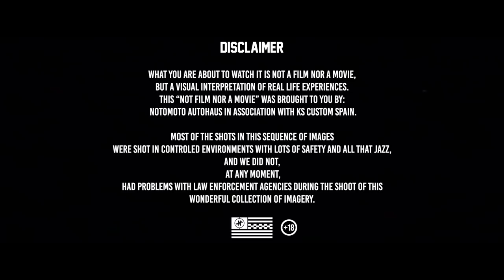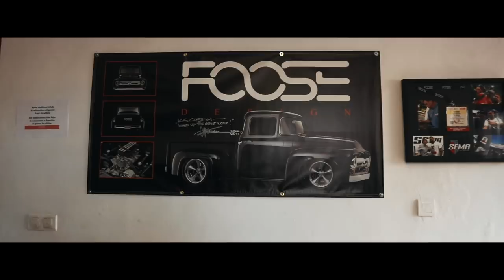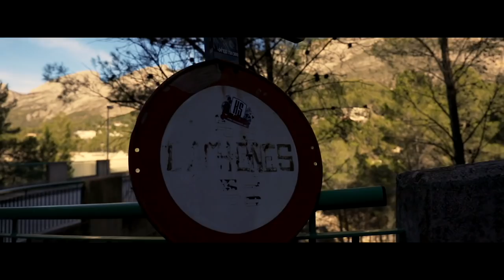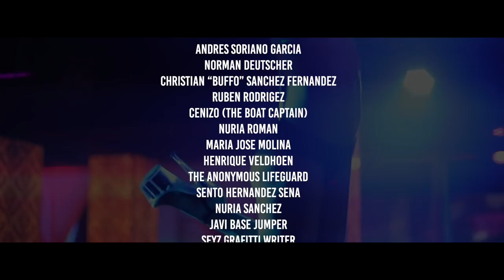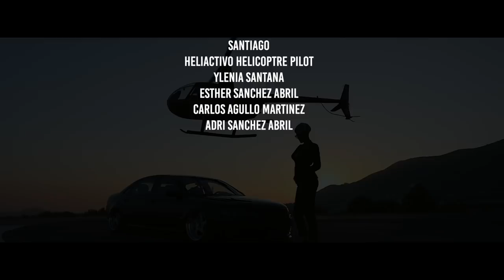The Kustom Collective [KS Custom LifeStyle]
- What you are about to watch it is not a Film nor a movie, but a visual interpretation of real life experiences.

Most of the shots in this sequence of images were shot in controlled environments with lots of Safety and all that Jazz, and we did not, at any moment, had problems with law enforcement agencies during the shoot of this wonderful collection of imagery.

*There might be non appropriated image for people under 16yrs old*

About:
"The Kustom Collective" Lifestyle video is a collection of life experiences brought together with a collection of images captured during one month of KS Custom shadowing and following of Norman Deutscher (Owner of KS Custom).
On this video we show you the lifestyle that habitats in Benidorm - Spain, the Mix of Automotive Culture and Lifestyle mixed with the Daily and Night Life of Benidorm.

DP : Igor Gurgel
2nd DP : Henrique Veldhoen
1St Camera: Igor Gurgel
2nd Camera: Henrique Veldhoen
Drone Footage: Henrique Veldhoen
Adicional Aerial Footage By: Watercraft Levante
Directed By: Igor Gurgel
Co-Directed By: Henrique Veldhoen
Edited By: Henrique Veldhoen / Igor Gurgel
Color Graded By: Henrique Veldhoen / Igor Gurgel
Design By: Igor Gurgel
Logistics & Administration: Ana Bomfim

Entirely Filmed in Spain.

Client: KS Custom Spain
Production: Notomoto | Autohaus Co.
Presented By: Notomoto | Autohaus Co.

- Airlift Performance
- Nullbar
- KsCustom
- Notomoto | Autohaus Co.

- Mike air-ride
- Aeromagic Spain
- Talleres Luis
- Heliactivo
- The Square Club
- Alonis Jet
- New Style Cars
- Iberian Wheels

- Andres Soriano Garcia
- Norman Deutscher
- Christian "Buffo" Sanchez Fernandez
- Ruben Rodrigez
- Cenizo (The Boat Captain)
- Nurian Roman
- Maria Jose Molina
- Henrique Veldhoen
- The Anonymous Lifeguard
- Sento Hernandez sena
- Nuria Sanchez
- Javi (Base Jumper)
- "Seyz" Graffiti Writer
- Fede Painter / PaintBooth KS Custom
- Jose Vargas / Painter / PaintBooth KSC
- Rebeca Giraldo
- Adrain Sanchez
- Miguel "Mike" Piqueras
- Santiago Dominguez Secura
- Heliactivo Pilot
- Ylenia Santana
- Esther Sanchez Abril
- Carlos Agullo Martinez
- Adri Sanchez Abril

Special Guest:

- Ylenia Santana

Special Thanks To:

- 20Th Floor Studio
- Exopoetics
- Arma Blanca
- Tiamat
- Rotulos Totem
- Miguel "Mike" Piqueras
- Javier Centeno
- Louis Rabbot
- Steffanie Deutscher
- Christian Deutscher Cordova
- Uwe Deutscher
- Esther Sanchez Abril
- Ana Bomfim Gurgel

*We do not own the rights of the soundtrack present in this project, we did download the files on public servers, please give credit to the rightful owners and creators of the respective music present in this project*

Soundtrack by:

- VHS Glitch
- Night Lovell
- Chee$y Cut
- Sin
- KubbzMusik